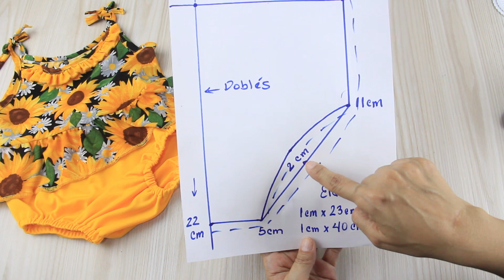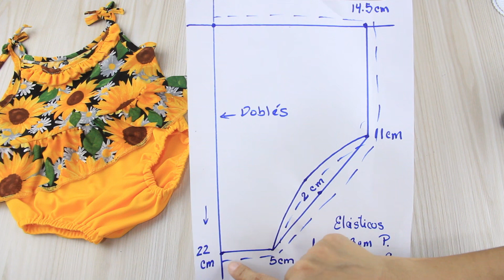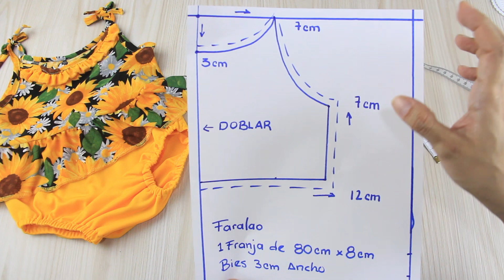DIY Lindo Conjunto para niña poca tela